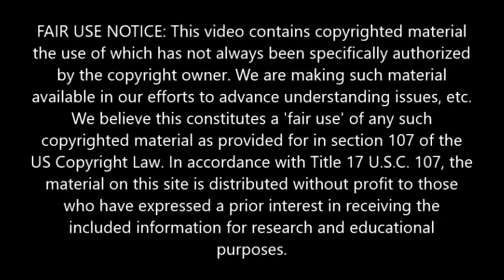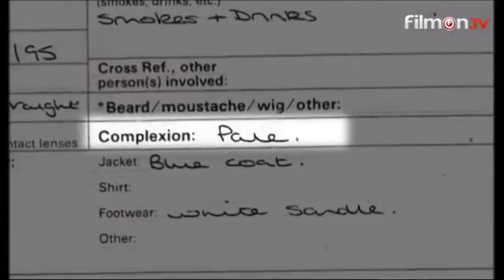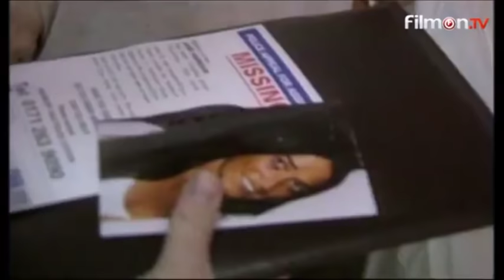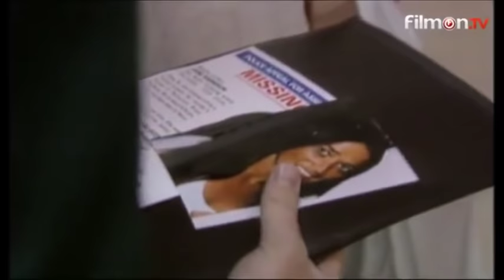Crimewatch october 2015 HOW THEY CAUGHT Kevin Doherty Reconstruction Jane Harrison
the use of which has not always been specifically authorized
available in our efforts to advance understanding issues, etc.
US Copyright Law. In accordance with Title 17 U.S.C. 107, the
material on this site is distributed without profit to those
who have expressed a prior interest in receiving the
included information for research and educational
purposes.